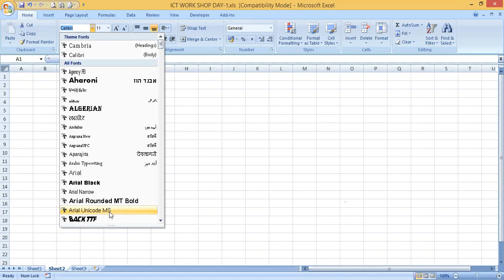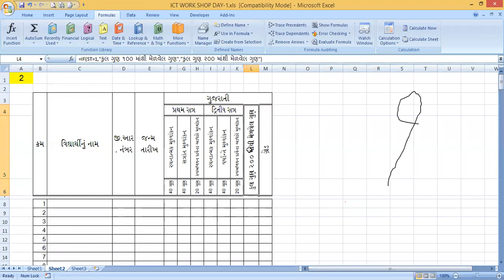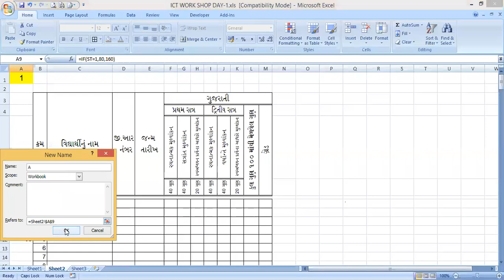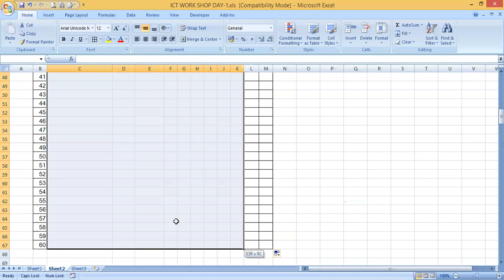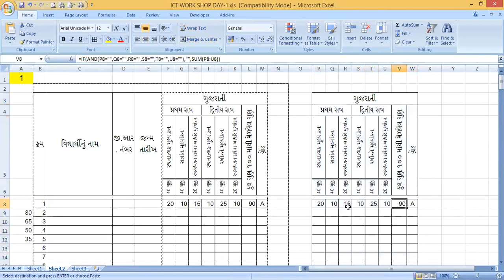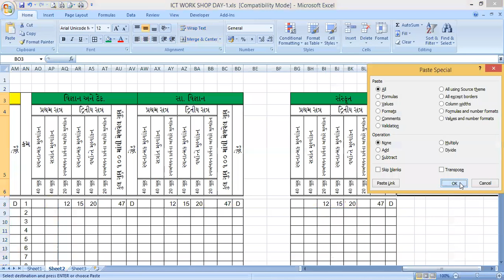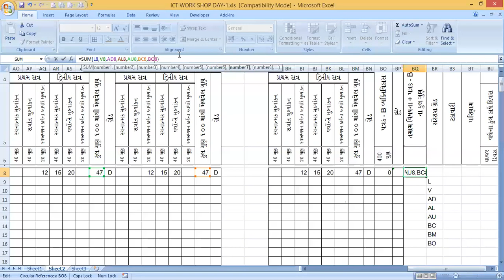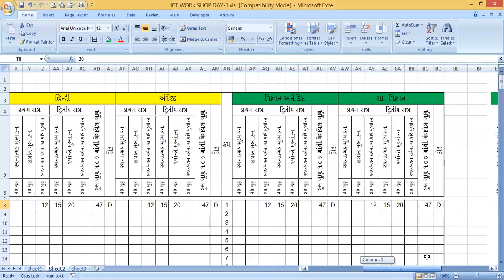PARINAM PATRAK PART 1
EXCLE WORK VIDEO  PARINAM FILE FORMYULA SEM-1 & SEM -2 EK J FILE MA DATE 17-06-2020